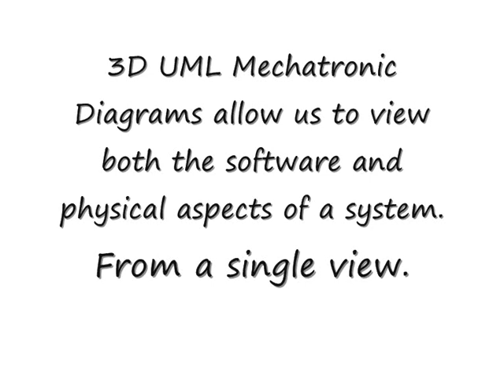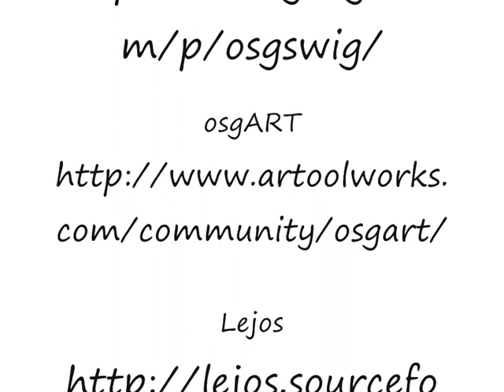X3D-UML: 3D UML Mechatronic Diagrams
X3D-UML: 3D UML Mechatronic Diagrams are designed to provide a 3D UML view with both hardware and software. To demonstrate this we extended the concept of 3D UML integrated with ARToolkit. As a summer project, Jin Qian coded an integration between osgPython and Lego NXT robots to enable visual debugging. This video demonstrates that this approach allows us to naturally see the internal states of the robot. For example we can see when the sensor state is triggered and what the robot is "thinking" when still.

Update: This will be presented at the 21st Australian Software Engineering Conference, 6-9 April 2010, Auckland, New Zealand.